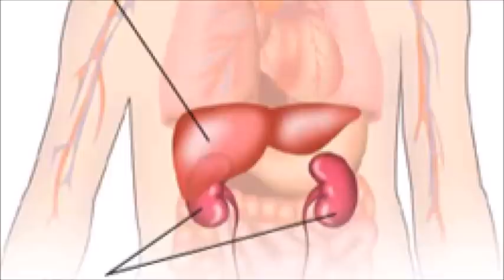केसर रूप और सेहत के लिए वरदान | Amazing Benefits Of Saffron (Kesar)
केसर रूप और सेहत के लिए वरदान | Amazing Benefits Of Saffron Visit Our

Benefits Of kesar - Saffron is a very popular spice. Here is list of the 10 most amazing health benefit of saffron apart from its stunning taste.